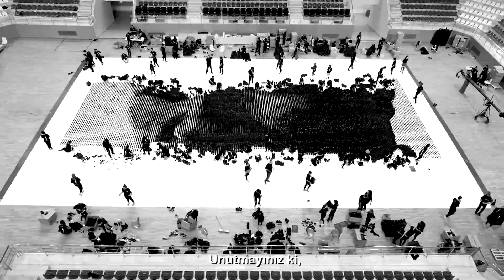Bu şehirde zaman daima Atatürk'ü gösterir!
Biz daima O’nun izindeyiz, O daima bizim kalbimizde! 🇹🇷

Piyanosundan çıkardığı notalarla projemize destek olan Görkem Ediz ve bizlere ev sahipliği yapan Eskişehir Teknik Üniversitemize katkıları dolayısıyla teşekkür ediyoruz.